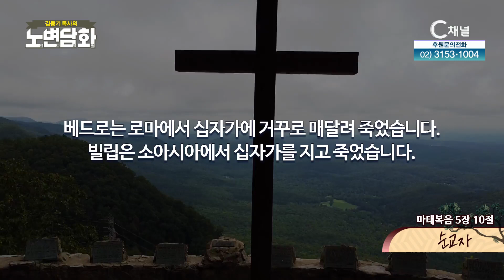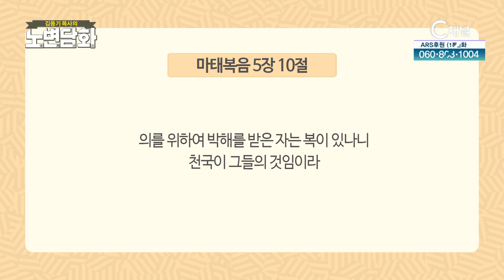순교자┃김동기 목사┃C채널 [노변담화] 847회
[노변담화]
순교자 (마태복음 5장 10절)